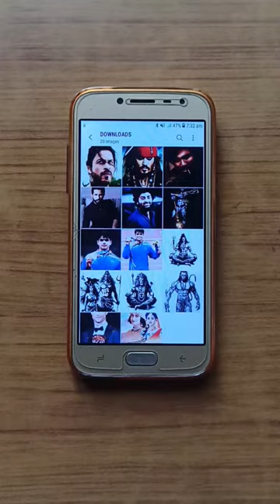Pathan | Sharukh Khan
pathan sharukhan
jhume jo pathan
sharukhan sketch